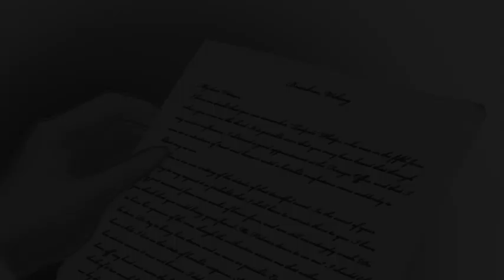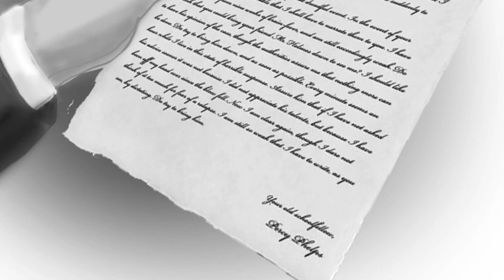The Naval Treaty (Part 1 of 4) - The Memoirs of Sherlock Holmes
The Naval Treaty (Part 1 of 4)

Description:
An involving case begins when Watson’s childhood school mate writes him an urgent letter.

Note:
The eleventh of twelve stories in “The Memoirs of Sherlock Holmes” is “The Naval Treaty (1893).” The story takes place soon after Watson’s marriage to Mary Morstan. Despite this somewhat short introduction, this long “short story” features some fine sleuthing from Holmes. Chronologically speaking, “The Memoirs of Sherlock Holmes” series is the 4th Holmes book, published after “A Study in Scarlet (1887),” “The Sign of the Four (1890)” and “The Adventures of Sherlock Holmes (1891~92).” The series was published in the Strand Magazine from 1892 to 1893. It is the second Holmes book that Sidney Paget was commissioned to illustrate.

The story was originally written as a single “short story,” but we divided it into four parts for length. After putting together an almost hour-long video in the past, we decided that length was more than I could handle on a regular basis. We mean no disrespect to Conan Doyle, but dividing each story in a few parts seemed to make sense to us while still working a day job. We hope you enjoy listening to Richard’s take on “The Naval Treaty!”

Credits:
Author: Sir Arthur Conan Doyle
Illustrations: Sidney Paget, and other images by T. Slater added
Voice and recordings: Richard Slater
Editing and music: T. Slater